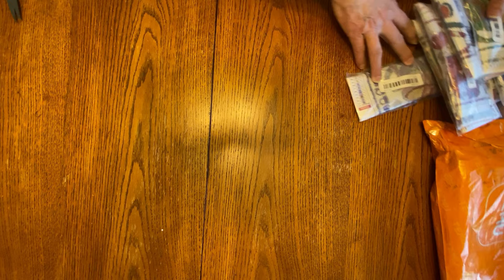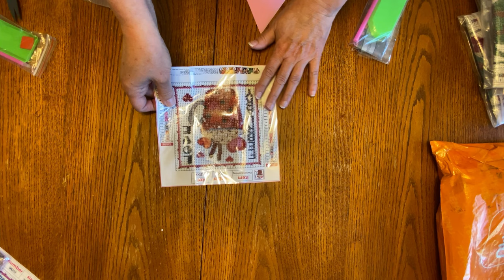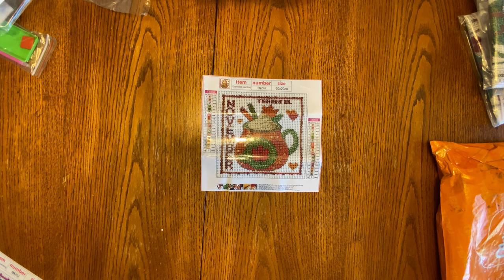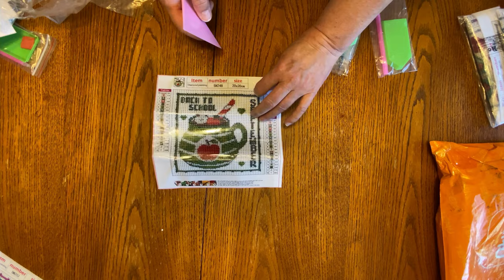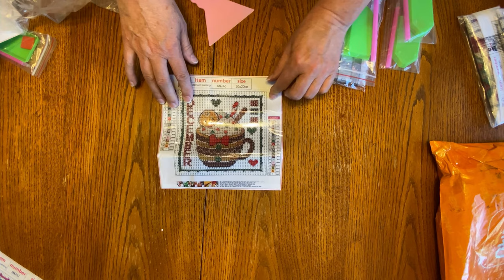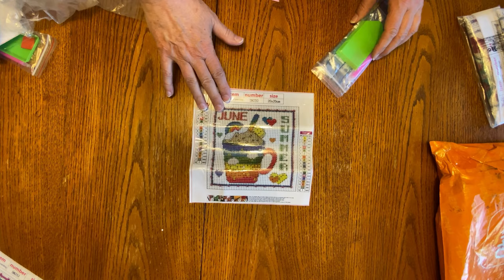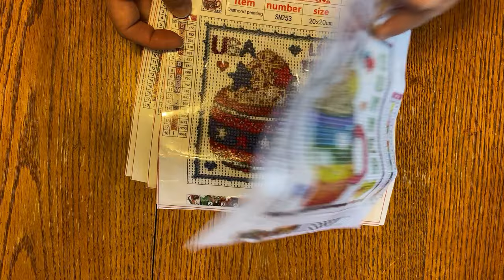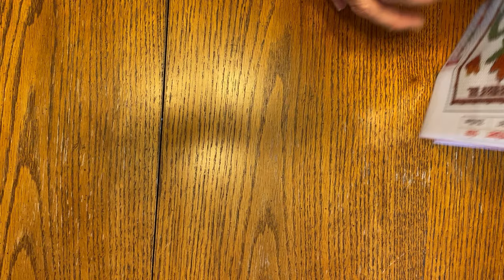Temu Diamond painting Haul Part 2 - Unboxing - Diamond Art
Come join me as I unbox Diamond Paintings from Temu. Thank you for joining me.

DiamondsByTeeda